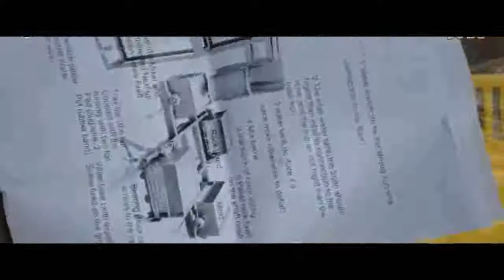chalk making machine installation and operating process video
this is the video of operating and installing process of chalk making machine.